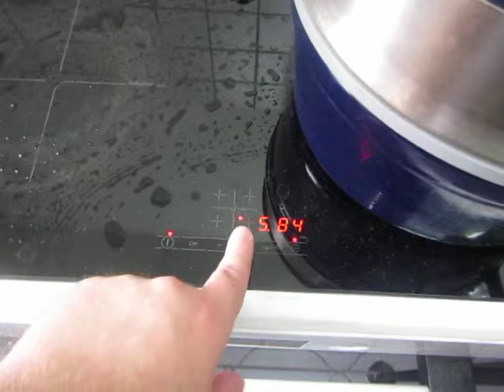cooking for women and eggs; 204